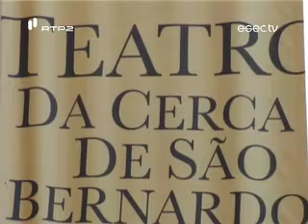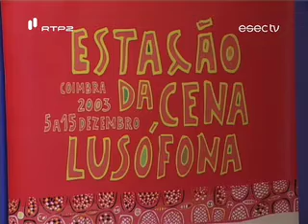Encontro Internacional sobre Políticas de Intercâmbio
Encontro Internacional sobre Políticas de Intercâmbio na área da cultura: organizado pela Cena Lusófona, este encontro recebeu representantes de países da CPLP, da Cena Lusófona, artistas e agentes culturais, e aconteceu no Teatro da Cerca de São Bernardo em Coimbra.